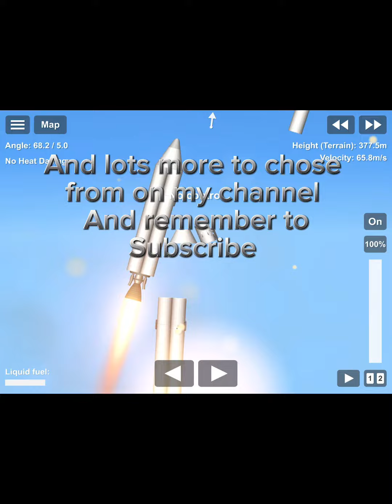My old ￼ channel trailer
This is a new and improved version of my channel trailer that’s way better than the old one